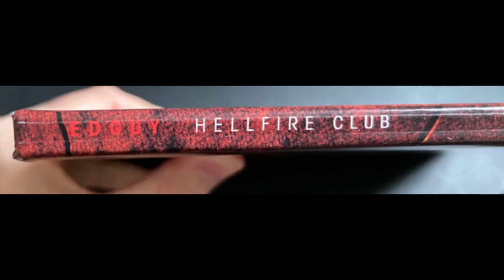Edguy - Hellfire Club (2004) [Vinyl] - Full album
Power Metal
Germany

Tracklist:

01. Mysteria 00:00
02. The Piper Never Dies  05:46
03. We Don't Need A Hero 15:51
04. Down To The Devil  21:19
05. King Of Fools  26:46
06. Forever  31:07
07. Under The Moon  36:48
08. Lavatory Love Machine  41:53
09. Rise The Morning Glory  46:14
10. Lucifer In Love  50:54
11. Navigator  51:27
12. The Spirit Will Remain 56:47
13. Children Of Steel (Album Bonus)  01:01:01
14. Mysteria (Album Bonus)  01:05:05
15. New Age Messiah (EP Bonus)  01:10:36
16. The Savage Union (EP Bonus)  01:16:36
17. Holy Water (EP Bonus)  01:20:51
18. Life And Times Of A Bonus Track (EP Bonus)  01:25:08